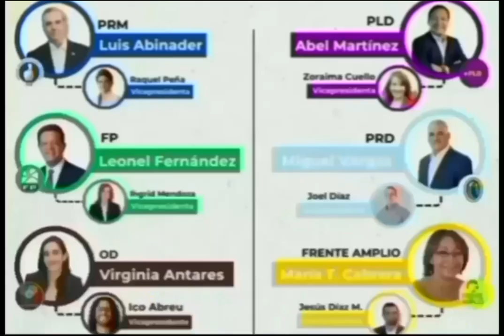La oposición detrás de un "milagro electoral"